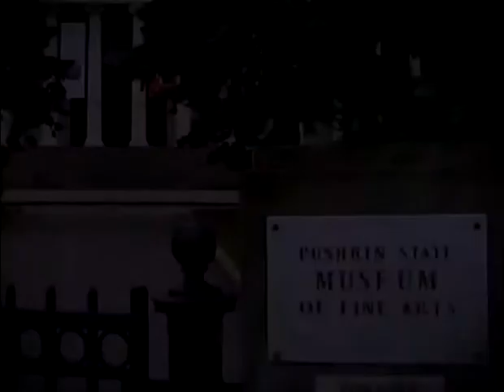Античная художественная бронза [Семь дней истории]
Античные металлические, а бронзовые в частности, представляют ныне большую редкость, ибо, в отличие от мраморных аналогов, изделия из такого дорогостоящего сплава, как бронза, рано или поздно отправлялись в переплавку. О большинстве древнегреческих бронзовых статуй мы можем судить лишь по сохранившимся мраморным копиям. Коллекция античного металла Государственного Эрмитажа – одна из лучших в мире после собраний Лувра и Британского музея. Она охватывает период с середины 2-го тысячелетия до н.э. и до самого падения античной цивилизации в V веке н.э. Главную ценность собрания, насчитывающего около 3000 предметов, представляют изделия мастеров Древней Греции, доримской Италии (до начала III века до н.э.) и Древнего Рима.

185 серия из цикла «Семь дней истории»; 2009 год.